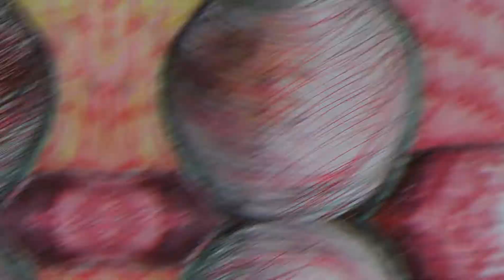Ambah Effah Donkoh Art Portfolio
Art Portfolio of Ambah Effah - Donkoh, a 2019 Graduate of Wesley Girls' Senior High School, Cape Coast, Ghana.